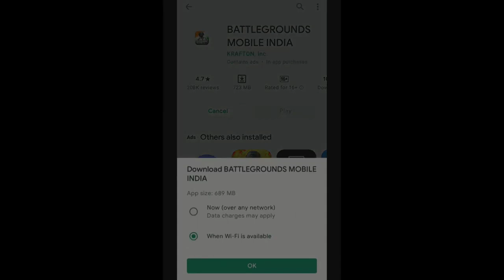Bgmi Ban Sad Moment